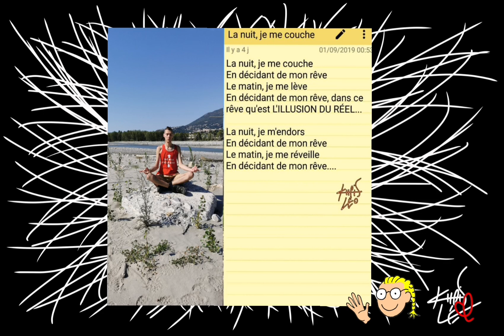Khris-Léo - Art Linéaire ( Khris-Léo Conception / Version Karaoké )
Khris-Léo - Art Linéaire ( 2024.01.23, Khris-Léo Conception / Version Karaoké ).